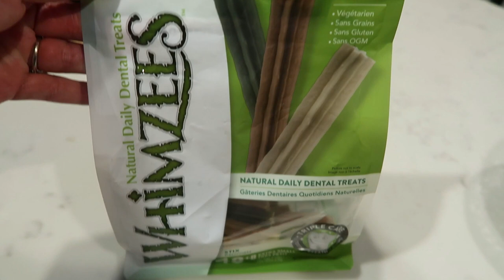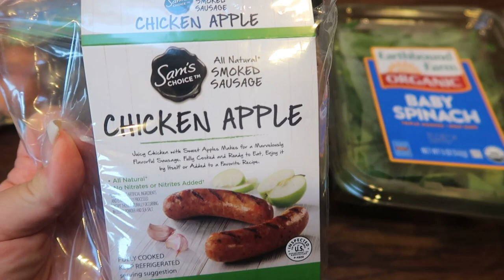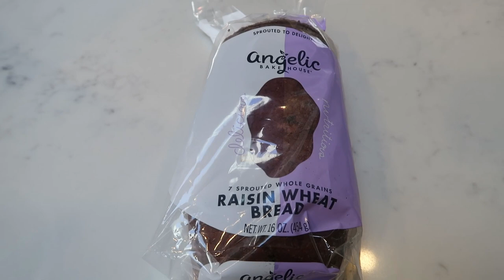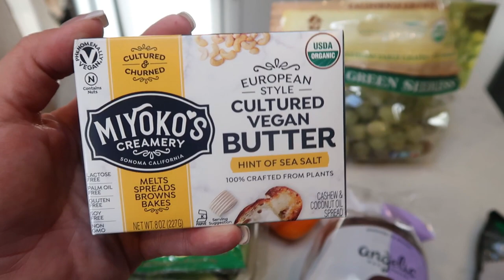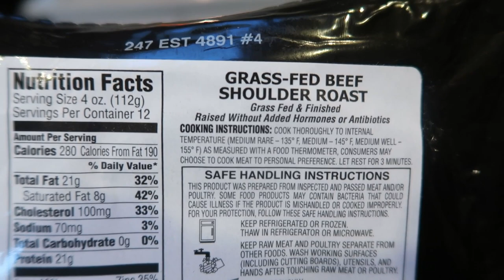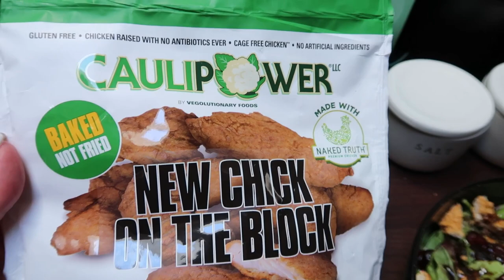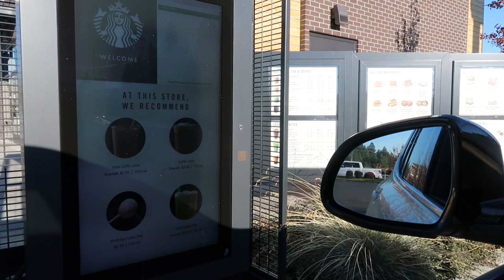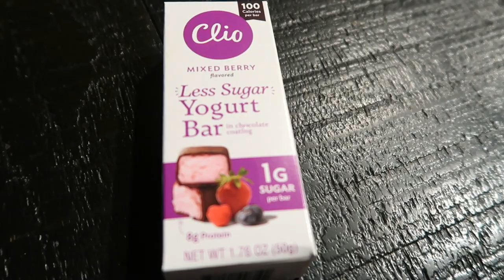WHAT I EAT IN A DAY ON WW TO LOSE WEIGHT | SLOW COOKER BEEF STEW | NEW GLASSES | WEIGHT WATCHERS!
HAPPY WEDNESDAY!!  I have a fun video for you today and I tell you all about my glasses that you all are loving!! Oh and a DELISH slow cooker recipe!!  Recipe is on my website below!! ⏬⏬ Enjoy!! XO

COPPER CHEF AIR FRYER:

🎉NEW CHANNEL!!! 🎉

Code- jennswwjourney

Code- jennswwjourney

💌HAPPY MAIL!!!💌
Jenn Clayton